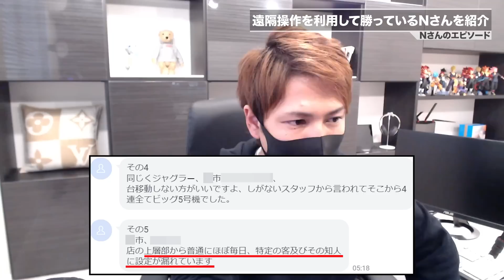【驚愕】遠隔を利用して年340万円勝っているNさんのパチンコ必勝法を伝授！【エンタメ】